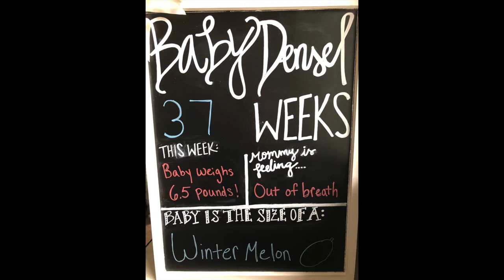Week 37 Bumpdate!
This week I am officially pre-term! I cannot believe that baby could come at any time! Come hear about my symptoms this week and why my doctors appointment was so disappointing this week!